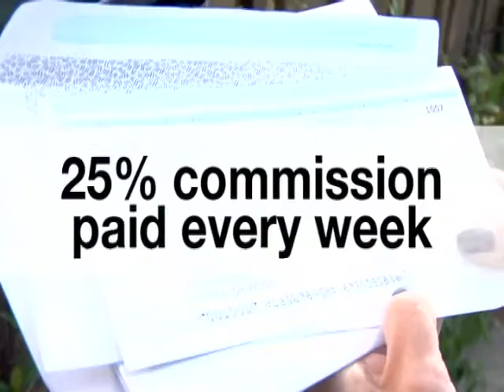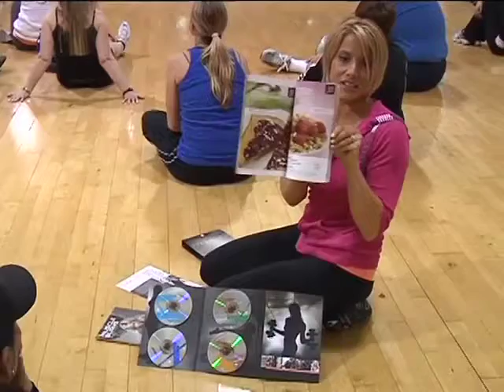Turbofire Ignite Your Potential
BeachBody